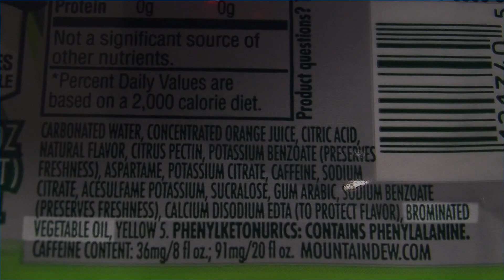Drinking diet soda greatly increases risk of liver disease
9NEWS health expert Dr. Payal Kohli explains the results of the new study.

9NEWS (KUSA) is located in Denver, Colorado.